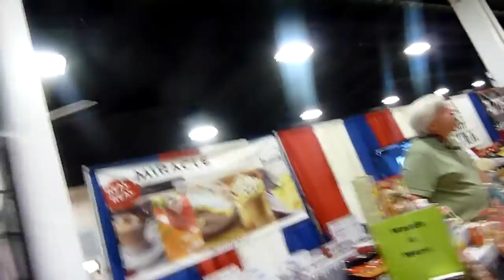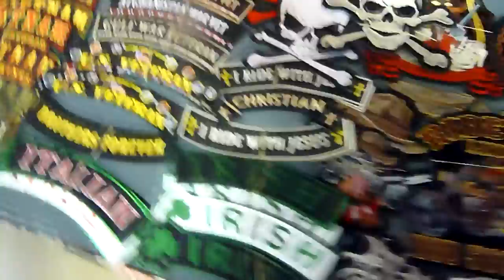Wing Ding 35 GWRRA Greenville, SC 2013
About as fast as I can walk around Wing Ding, Its not ALL on video, Lot of venders, bikes, people, members, met so many nice people and a lot of sweet dogs, Yes dogs, They go EVERYWHERE with their owners ! Can't wait till tomorrow !